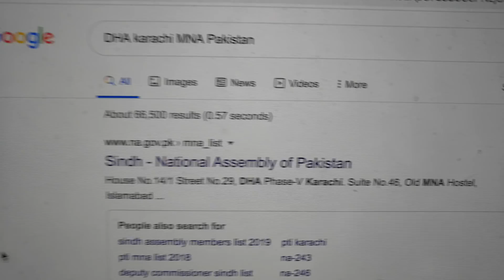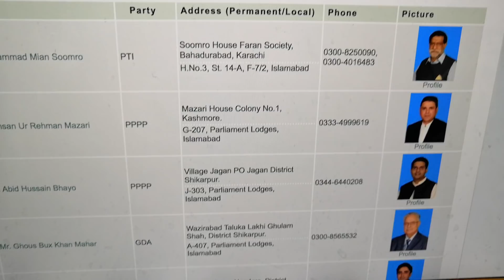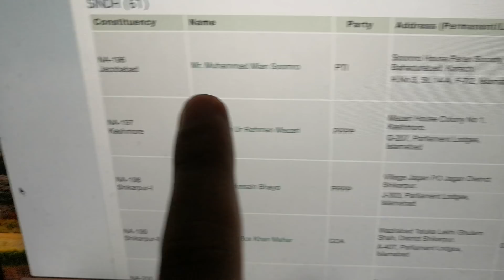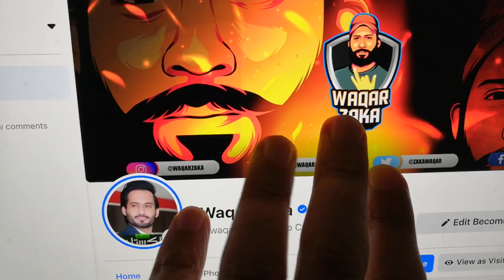Just follow this | Your issues will be solved | How to Contact Your MNA/MPA